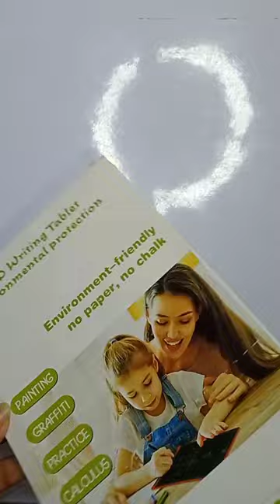unboxing LCD writing digital board /